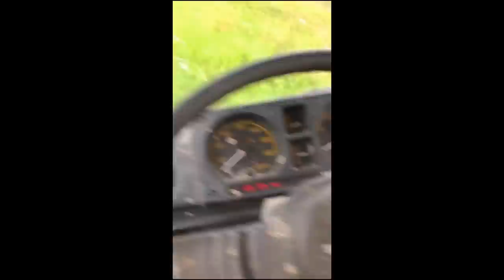Je tombe d'une bascule avec le samurai !